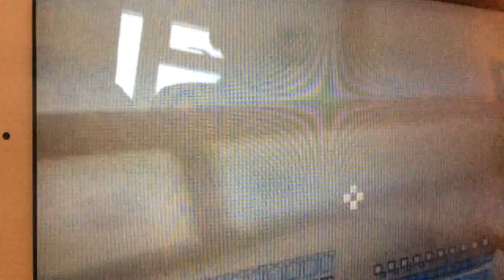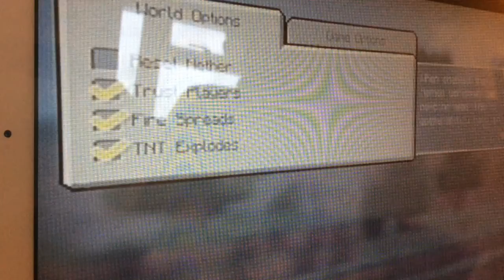Minecraft burning hotel